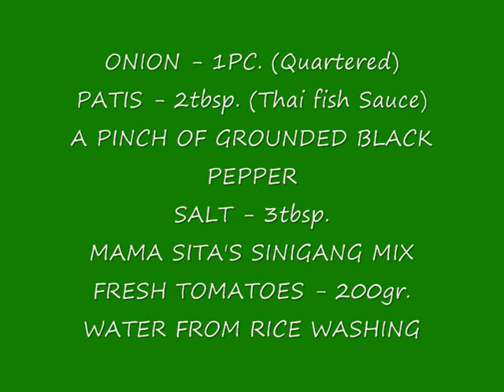PORK SINIGANG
Pork sinigang is a clear soup in the Philippines. Varieties involve fish, beef, chicken or seafood, ​​soured by tamarind, green mango or guava.